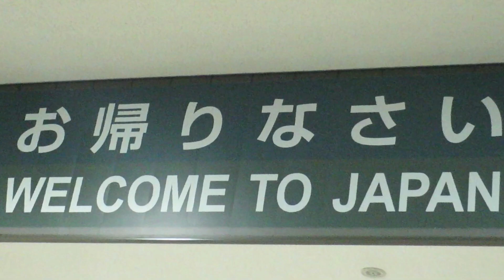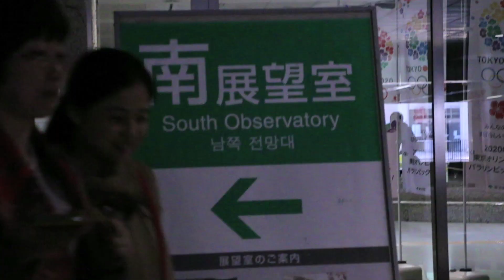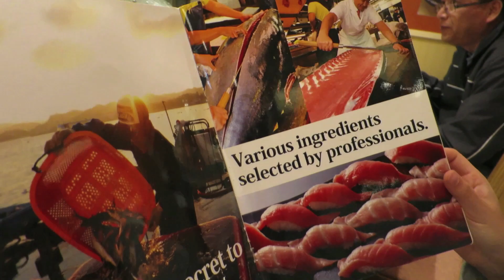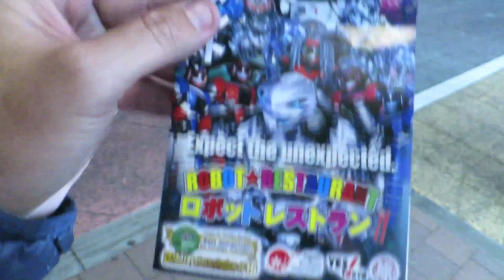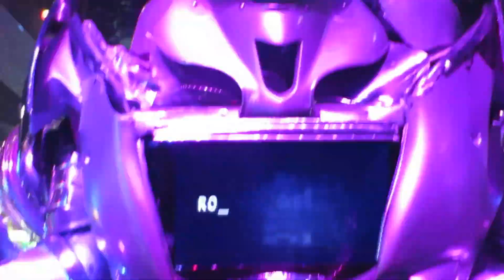ROBOTS & SUMO IN TOKYO! (Epic Journey # 39)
In this episode we explore Tokyo and get into some crazy action with robots and sumo wrestlers!

Follow Chris Dunn!

Follow Nikki!

Music Credits